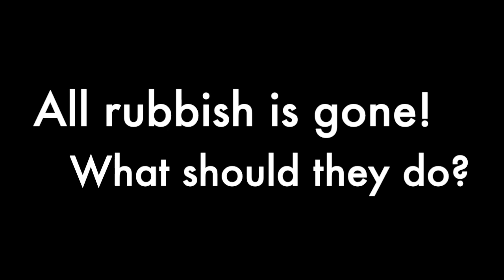Mark Janssen, Stop! Monsters!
Mark Janssen, Stop! Monsters! A Lemniscaat book trailer